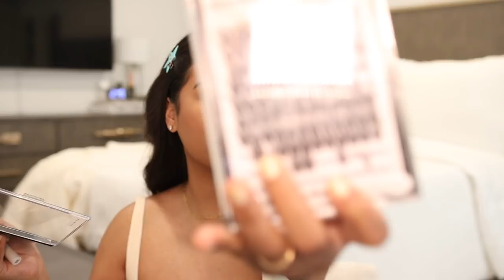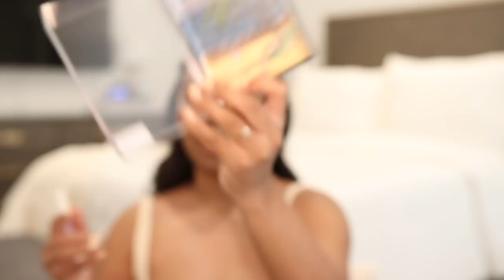MY CURRENT GO TO MAKE-UP FOR SPRING ✨ | beginner friendly makeup to look pretty.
April consistency is that you playaaaa?

Smoothing brush
Liquid highlight
Brow gel
Eyebrow pencil
Setting spray
Setting powder
Lip liner
Lash trays

F  A  Q:
Age: 25
Kids: Harper (age 7) & Enzo
Bedroom set: from Macy’s